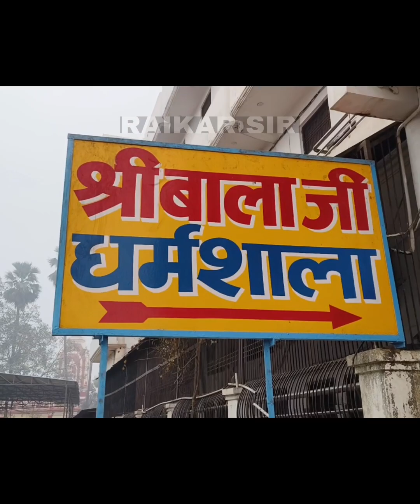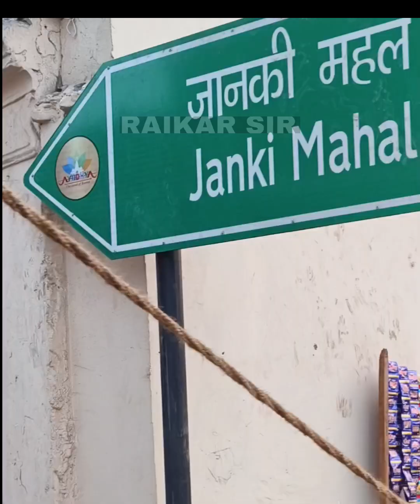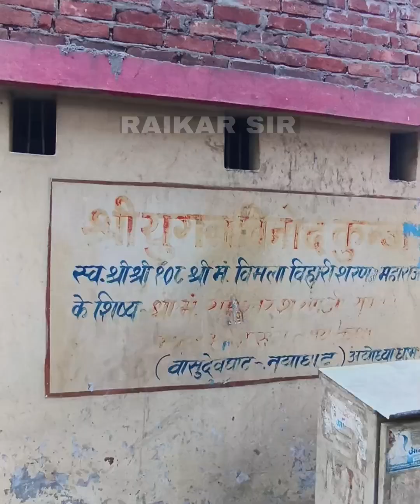Ayodhya, ಅಯೋಧ್ಯೆಯಲ್ಲಿ 600/- 300/- ಕ್ಕೆಲ್ಲ budget ರೂಮ್ ಗಳು ಲಭ್ಯ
ರಾಮ ಮಂದಿರಕ್ಕೆ ತುಂಬಾ ಹತ್ತಿರವಾದ ಅತೀ ಕಡಿಮೆ ಬೆಲೆಯಲ್ಲಿ ರೂಮ್ ಗಳು ಸಿಗುತ್ತವೆ.

ರೂಮ್ ಬೆಲೆ 600/- ರಿಂದ 1500/-
Sri Balaji Dharmashala
near Sri Rama hospital
Ayodhya

ರೂಮ್ ಬೆಲೆ 300/-
Yugal vinod kunj
near Narayan ashram
Janaki Mahal road
Ayodhya
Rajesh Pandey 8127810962